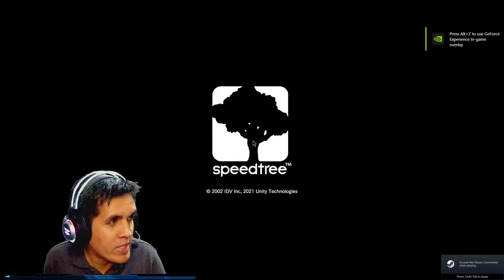Resident Evil 4 Remake Chainsaw Demo Gameplay by Naz Gaming